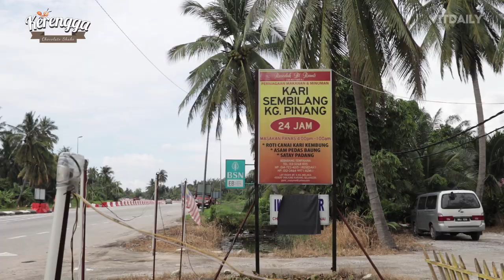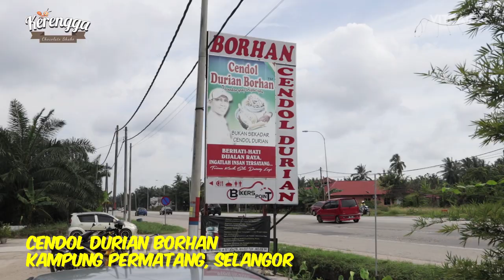Penuh Udang Satu Pinggan? 😍 😍 😍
Terima kasih kepada anda yang sokong kami dari episod pertama sampailah yang habis ni. Apa pun, nantikan pelbagai lagi episod menarik tahun 2018 ini.